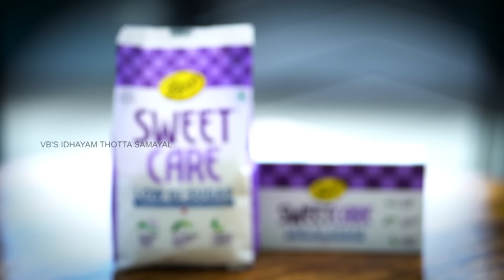Venkatesh Bhat makes Ribbon Pakkoda | ola pakoda | seeval recipe | ரிப்பன் பகோடா | evening snacks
Venkatesh Bhat makes Ribbon Pakkoda | ola pakoda | seeval recipe |  ரிப்பன் பகோடா செய்வது எப்படி  | evening snacks
Follow Venkatesh Bhat: